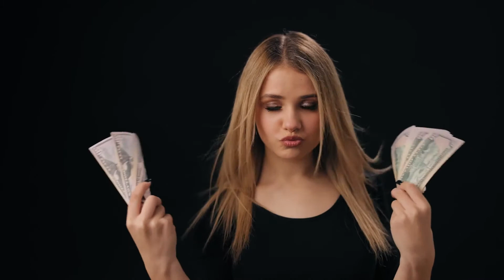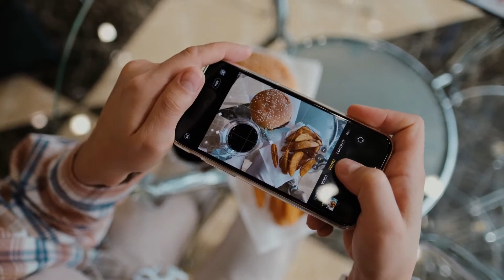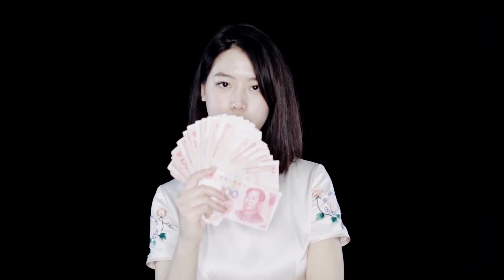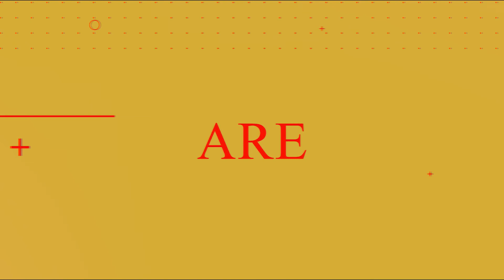Manifest Money By LETTING GO of Money!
If you have trouble manifesting money by letting go of money, it’s definitely time for our first coaching session

And here are the two charities that I believe in and that I support:

This is one of the hardest lessons I had to learn about manifesting money. The more you hold on to it and the less able you are to let go of it, the harder it will be for you to attract the wealth and financial abundance that you’ve always wanted.

Giving can be beautiful and if you give money to people who are in need, it not only allows you to raise your vibration but it also makes the lives of other people better.